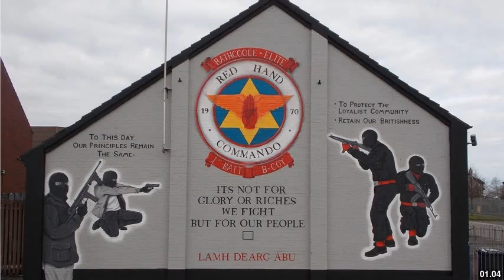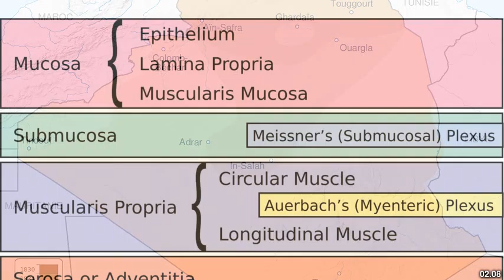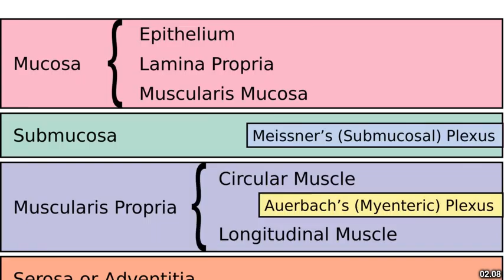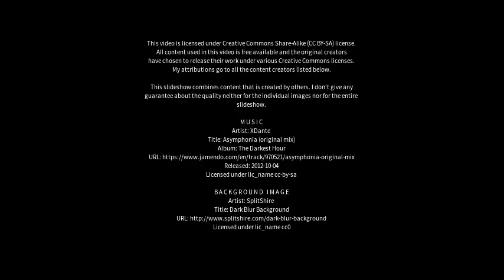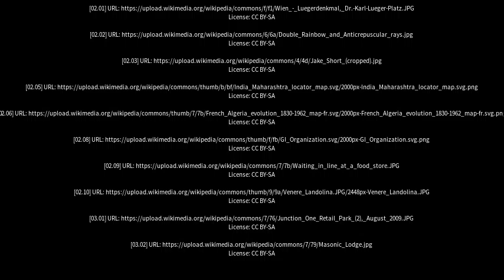Best places to visit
Best places to visit - Antri (India) Best places to visit - Slideshows from all over the world - City trips, nature pictures, etc.